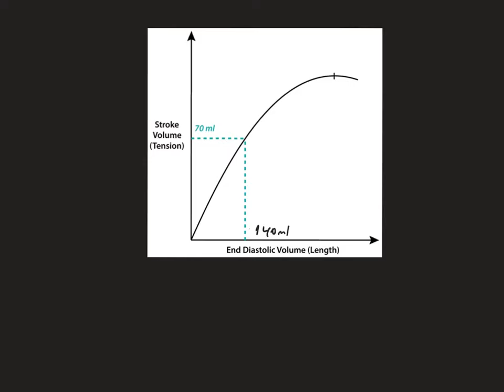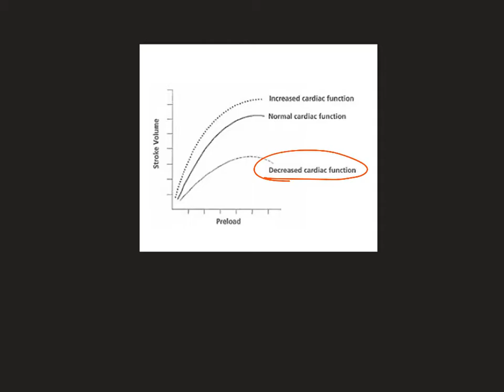FİZYOPATOLOJİ, KALP YETMEZLİĞİ, 5, İlaç Tedavisi, Farmakoloji, Prof.Dr.Serdar Akgün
Kalp Yetmezliği Fizyopatolojisini Farmakolojiye hazırlık olarak gözden geçiryoruz. Dahiliye, Kardiyoloji, Fizyopatoloji ve Farmakolojinin içine koyabilirsiniz. Farmakoloji, Tıp Dersleri, Serdar Akgün.
Başlamadan önce temek kavramlara yeniden anımsayalım.
Tıp öyle bir alan ki hergün karşılaştığınız farklı hastalar ve sorunlar sizi yeniden temel bilgilere geri dönmenizi sağlıyor.
 ''GÖRDÜĞÜNÜZ  HER HASTA İÇİN YENİDEN O DERSİ ÇALIŞMALISINIZ '' derdi eski bir hocamız!
Üstünkörü geride kalan bilgilerin üzerinden geçebilirsiniz ya da benim gibi biraz işin temelini araştırmak için çalışırsınız. Ben '' ders çalışmak'' diyorum buna doğrusu da bu sanırım.  Hep çalışmak zorundayız.
Öğreniyorum. Yine yeniden.
Anlatmayı da severim. Ben de bu çalışmalar boşa gitmesin diye amatörce videolar hazırlıyorum ve bu ikinci kanalımda yayınlıyorum.İlk kanalımdan videoları ayıklayarak sadece tıp ve sağlık alanını için yayınlıyorum. Bazen aksatabilirim şimdiden özür!

Sağlık alanındaki çalışanlar ve öğrenciler için faydalı olması dileği ile başarılar.
Küçük de olsa bir katkım olursa Ne mutlu bana!
Kusurumuz olursa affola.
Ders çalışmayı sevin, ben seviyorum.Öğrendiklermi anlatınca daha iyi oluyor.
Öğrendiklerimi anlatmayı da seviyorum bu benim için '' bir hobi '' oldu.
Henüz gerçek bir youtuber olamadım. Bırakın dağınık kalsın.

Tüm sorulara cevap veremiyorum. Kusura bakmayın.

Peki konular nasıl sıralanacak?
Bu konudaki tek sistem Oynatma Listeleri olacak.
Önce kendi alanım için Kardiyoloji, Kalp Damar Cerrahisi ( temelde perfüzyon dersleri) ve Farmakoloji olacak.
Fizyoloji, Biyokimya ve Moleküler Biyoloji, Patoloji şeklinde temel tıp bilimleri öncelikli olarak yeralacak.
Bunun yanında ‘’  Klinik ‘’ adı altında bir başka oynatma listesi de oalcak onun içinde farklı konular olabilir.
Bazen gün içinde aklıma gelen bir sorudan yola çıkarak bambaşka bir alanda video da olabilir. Merak!
İlk kanalım Prof.Dr.Serdar Akgün kanalından tıp dersleri videolarını zaman içinde yükleyeceğim. Orjinal kanalda ise popüler sağlık videoları var. Genel topluma yönelik sağlık videolarını da oradan takip edebilirsiniz. Bazen onlardan bir kaç örneği de Popüler adı altında bir oynatma listesinde yayınlıyacağım.

Ne kadar sıklıkta video yayınlanacak?
Hafta da bir taze video olacak.